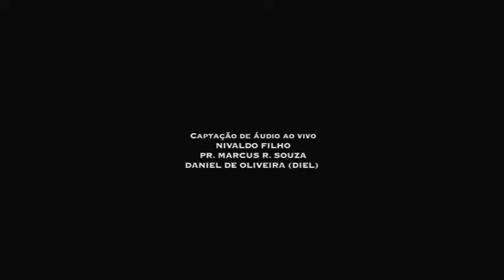Eu Sou de Cristo - David Quinlan - DVD No Infinito Deste Amor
A um brado ecoando sobre a terra de um povo santo destemido e guerreiro
Pra que entre o soberano rei da gloria e tome o seu lugar
A um ruído se espalhando sobre a terra de uma nação que se levanta para a guerra
Pra que entre o soberano o rei da gloria e tome o seu lugar

Não vão me calar eu vou gritar para todo mundo ouvir cristo vivo estar é meu Salvador
Não vão me impedir eu vou viver pra todo mundo ver cristo vive em mim meu Redentor

Não vão me calar eu vou gritar para todo mundo ouvir cristo vivo estar meu Salvador

Eu sou de Cristo não me envergonho
por Ele grito, pra Ele danço
por Ele grito, por Ele danço

Não vão me calar eu vou gritar para todo mundo ouvir cristo vivo estar é meu Senhor
Não vão me impedir eu vou viver pra todo mundo ver cristo vive em mim meu Salvador

por Ele vivo, pra Ele danço

Há eu Sou de Cristo

Em seu DVD "No Infinito Deste Amor”, David Quinlan e o Ministério Paixão, Fogo e Glória, trazem à nossa memória o estilo musical que fez o ministério crescer.
Com uma mistura de músicas de adoração como a versão estilizada de "Agnus Dei”, a canção titulo "No Infinito Deste Amor”, "Dele, Por Ele e Para Ele” e outras como "Eu Sou Livre” e "Tudo Que Tem fôlego”, que tem a pegada mais firme, este DVD soube dosar as duas vertentes musicais dos integrantes do ministério, o pop rock e o gospel, não desvinculando a visão do ministério Paixão, Fogo e Glória – a intimidade com o Pai.